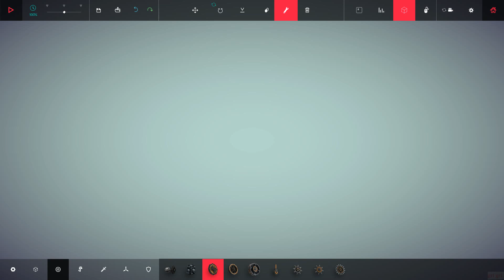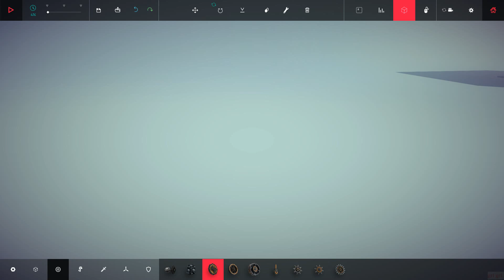Besiege - Aerosani breaks Castle!!!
Аэросани ломают замок. что тут скажешь. моды они такие. злые.